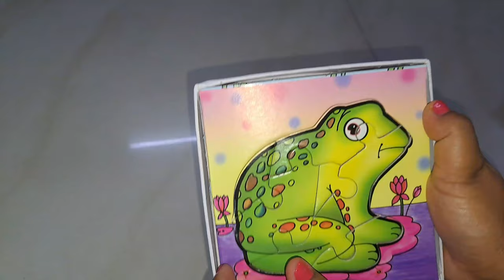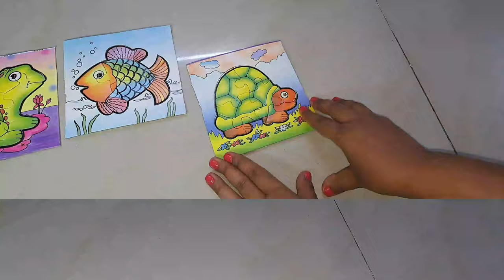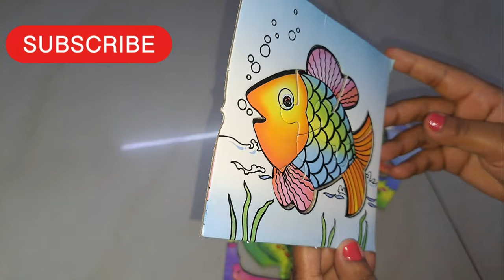Puzzles for kids | mind development puzzles|educational toy | brain boosting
What can help improve your mind development and mental stimulation? Puzzles, of course! In this video, we'll be showcasing some of the best brain-boosting puzzles for kids of all ages. With puzzles like Brick Stack and Jigsaw puzzles, your kids will be entertained and learning at the same time.

Kids love puzzles, and these puzzles for kids are the perfect way to help them learn and develop their brain skills. From simple pieces to more challenging puzzles, we've got a puzzle for everyone. Plus, at Kid's Toy Universe, we've got a great selection of puzzles and brain-boosting toys that you'll love!

puzzle board for adults
puzzle board online
jigsaw puzzle board
ikea puzzle table
puzzle mat
puzzle caddy
the original puzzle caddy
jigsaw puzzles for adults
puzzles for toddlers
puzzles for toddlers age 2
puzzles for toddlers age 3
puzzles for toddlers age 4
puzzles for toddlers big w
puzzles for toddlers online
puzzles for toddlers kmart
puzzles for toddlers walmart
puzzles for toddlers amazon
animal puzzles for toddlers
animal puzzles for toddlers online
animal riddles for toddlers
animal jigsaw puzzles for toddlers
wooden animal puzzles for
toddlers
farm animal puzzles for toddlers
free animal puzzles for toddlers
animal puzzles for preschoolers
skyfield wooden animal puzzles for
toddlers
set of eight puzzles
set of 8 puzzles
set of eight puzzles solution
set of brain teaser puzzles
set of wood puzzles
set of shapes puzzles
set of 3 wooden puzzles
brain storming toys
brainstorming vs mind storming
brainstorming examples
5 examples of brainstorming